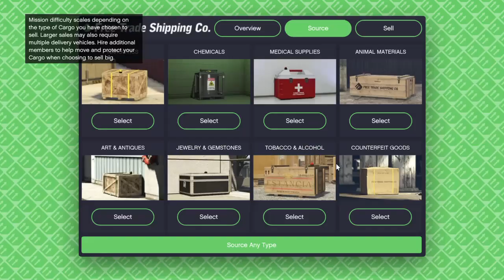GTA V Cargo - freeroam